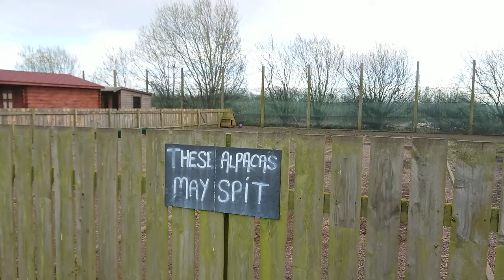They spit mind!!!